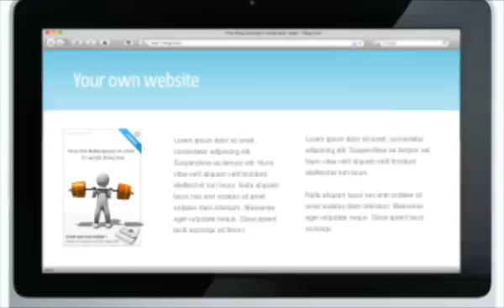Online as it happens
Experience online as it happens by creating a widget that keeps track of your own personal Internet From monitoring what's being said somewhere, to measuring how often your name is being mentioned. It's simple & fun!